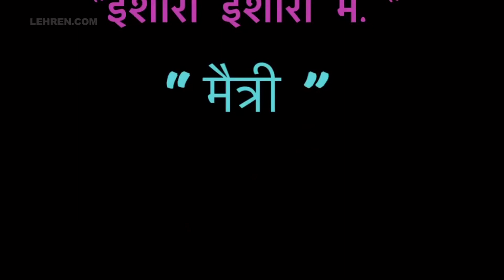संस्कृती बालगुडेने 'मैत्री' ह्या विषयावर वाचला एक सुंदरसा लेख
Actress Sanskruti Balgude has been reading write-ups about many things amid the lockdown. This time she is reading a heart warming story on friendship.